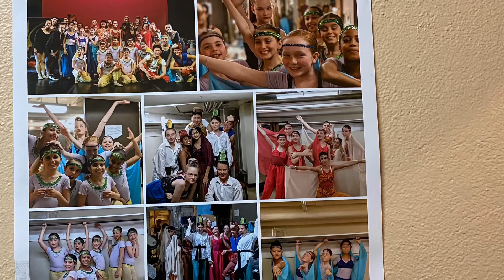Danse Westmount Grade 4 Year End Recital June 2022